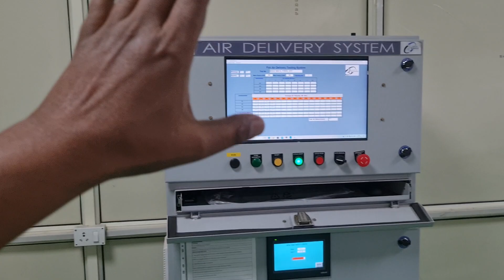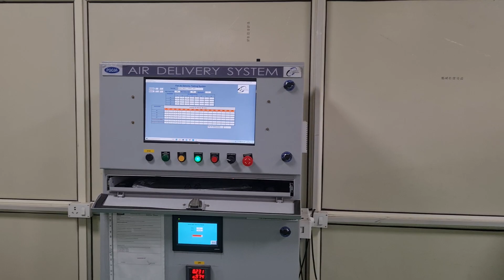सीलिंग पंखा के हवा का फैलाव मापने का मशीन है, Victura Airmotion, Latest Fan Factory, 98104 26324